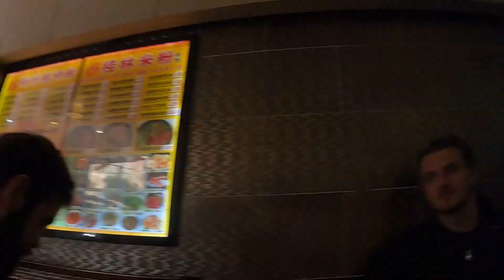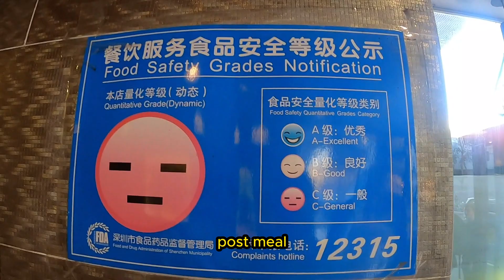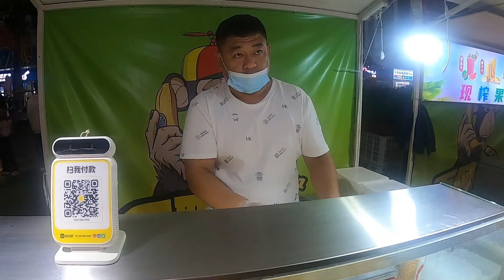Roaming and Eating Around Shenzhen, China 🇨🇳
one night travel in shenzhen